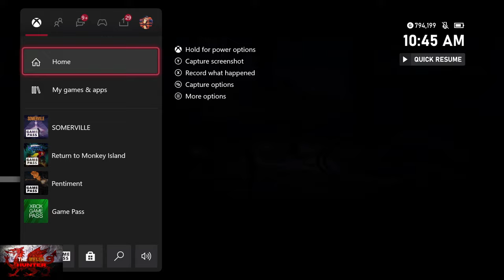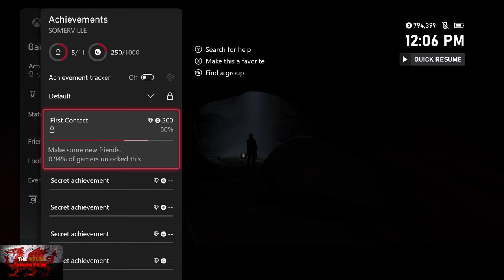Somerville - 100% Achievement Guide With Collectibles & ALL Endings! (FREE On Gamepass)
Welcome to my 100% Achievement/Trophy Guide for Somerville.
A game developed & Published by Jumpship & is available to you for just £20.99 but is  FREE On Gamepass right now.

So we play as Jayden,  Brayden & Okayden.. But mainly Jayden (Not their real names) as we have to traverse on the adventure of a lifetime when aliens take over!
Dun dun DUUUUUUUN!

This is a great game brought to you by some of the people that gave us classics like Limbo & Inside, and the game style and graphics will be very familiar to you if you played those

As for achievements, there are 11 in total, 5 tied to endings, 10 collectibles to grab, and the rest are misc ones.
But if you do miss something, the checkpoint system in this game is VERY generous! So you can capter select and be fine

All in all your looking at around 2 hours or so to get this done!

Achievement Timestamps:-

Intro - 0:00
Chapter 1 - 1:30
1. Worlds Best Dad - 8:00
Chapter 1 Cont - 8:40
Chapter 2 - 12:40
Collectible 1/10 - 16:20
Chapter 3 - 17:50
Collectible 2/10 - 21:20
Chapter 3 Cont - 22:30
2. Weary Traveller - 25:30
Chapter 4 - 27:00
3. "Here boy..." - 28:05
Collectible 3/10 - 29:00
4. Stuck On The John - 32:55
Collectible 4/10 - 34:30
5. Kind Of Blue - 38:10
Collectible 5/10 - 39:30
Chapter 4 Cont - 40:00
Chapter 5 - 45:30
Collectible 6/10 - 52:40
Collectible 7/10 - 59:45
Collectible 8/10 - 1:03:50
Chapter 6 - 1:04:55
Chapter 7 - 1:12:30
Chapter 8 - 1:13:50
Collectible 9/10 - 1:15:00
Chapter 8 Cont - 1:16:30
Chapter 9 - 1:22:30
6. First Contact (Collectible 10/10) - 1:23:00
Chapter 9 Cont - 1:24:30
Chapter 10 - 1:27:00
Chapter 11 - 1:30:50
Chapter 12 - 1:38:45
7. Resignation - 1:45:55
Chapter 12 Cont - 1:47:30
Chapter 13 (& Remaining Endings) - 2:01:20
8. War Of The Worlds - 2:02:30
9. Resignstion Reprise - 2:03:00
10. Family First - 2:05:30
11. Understanding - 2:08:30

TimG84
Khost
TschanSchpange1
TonySki
ShadowTurul21
Rukus
TheUnderdog2020
DragonClave
Livibeau

LEG-ENDS!

Big Love!